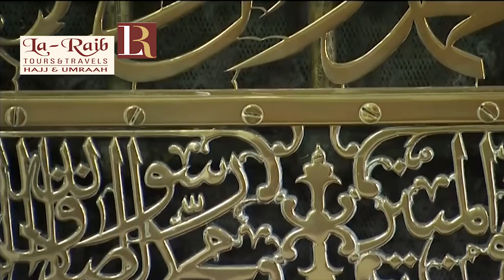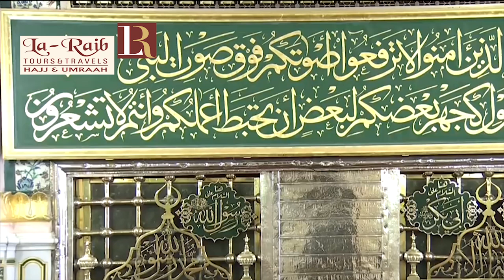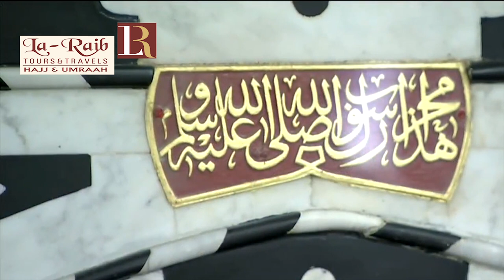ARABIC KHUTBAA By SHEIKH AAL SHEIKH 11th May 2018 JUMMAH KHUTBAA & NAMAZ, MADINAH